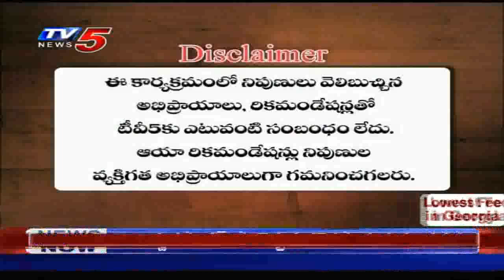23rd October 2020 TV5 News Business Breakfast | Vasanth Kumar Special | TV5 Money